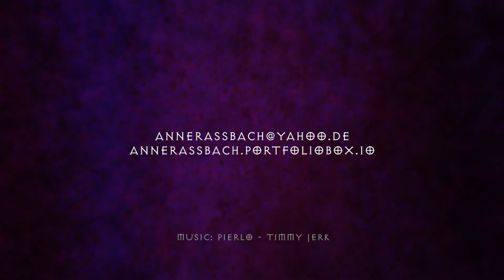Showreel Anne Rassbach 2017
Animation and video post production showreel with work from my studies, my former jobs and a volunteer project.
My tasks included; idea and look development, modelling, rigging, animating, filming, cutting and colour grading.